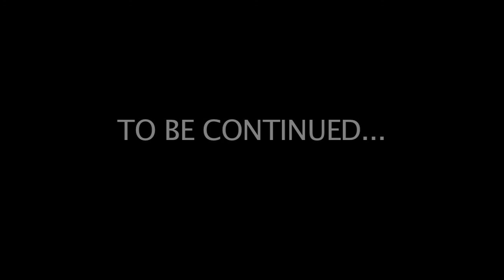Domino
Final project for my Cinematography class, I (Erik Holte) was mainly behind the camera but did a little acting, along with picking out some of the foley sound fx for the project. Other members of my group include Ashley Ripka, Jordan, Demetrius Godwin, and Deonte Campbel. The story is about a ski mask that when put on turns the wearer violent. Hope you enjoy.